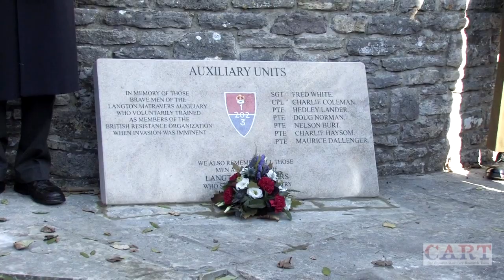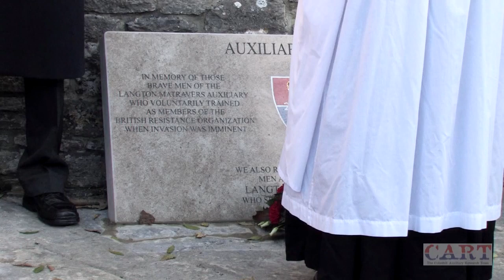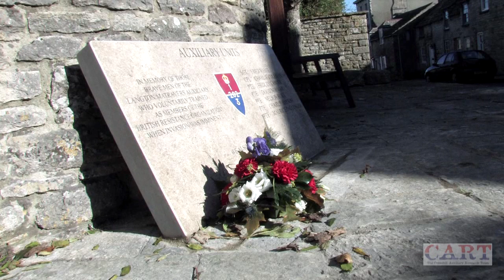Langton Matravers Auxiliary Unit Memorial Plaque Presentation. Oct 2012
This is the complete presentation filmed at the Langton Matravers Auxiliary Unit Memorial Plaque Presentation on October 27th 2012.